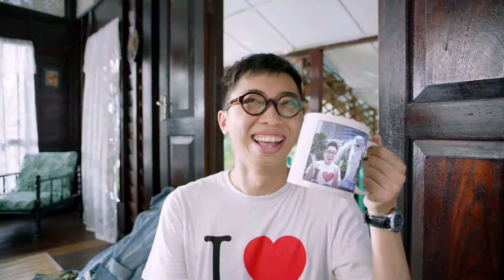10472 CHANGI LOVESG ENG 71s